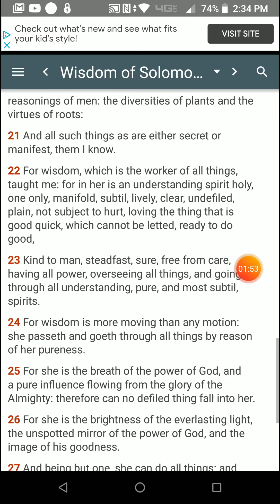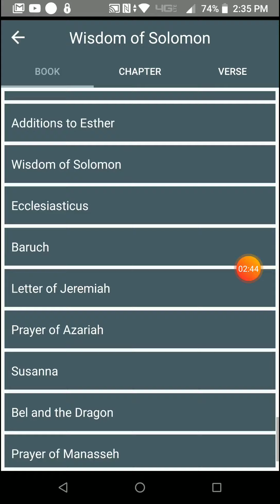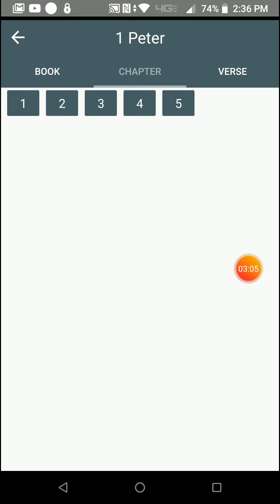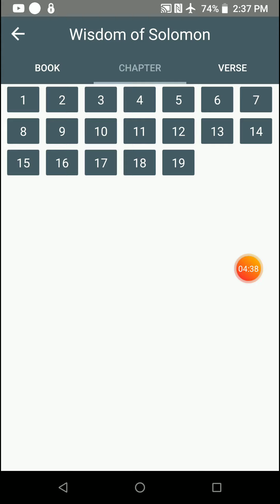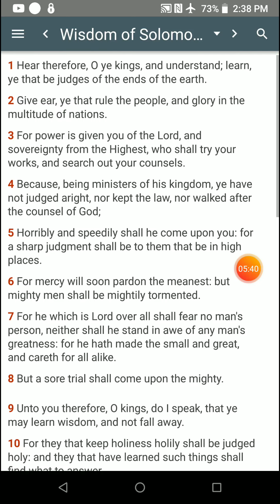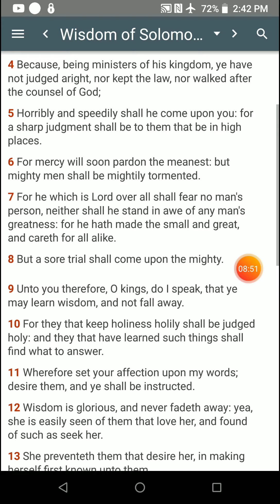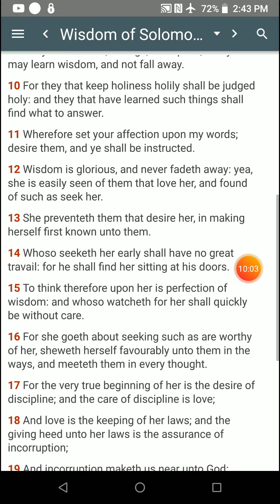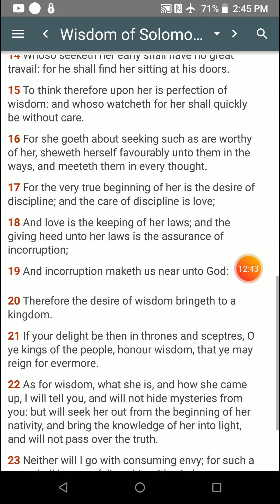The desire of wisdom